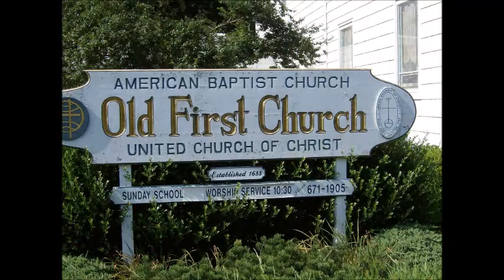De Fide Modicis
Gusto Attivita International Films:
* Watch 100 inspirational videos by this artist only on YouTube.